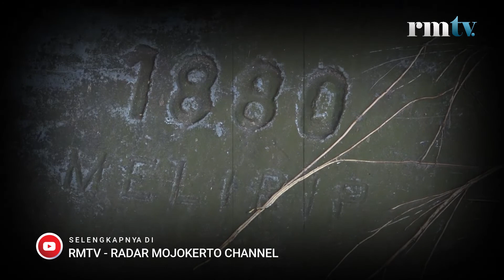TEASER - MISTERI KANTOR KUNO ROLAK SONGO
Dam Rolak Songo di Desa Lengkong, Kecamatan Mojoanyar, pernah mengalami perpindahan karena diterjang banjir bandang. Selain memiliki sembilan pintu air, pada era kolonial, Rolak Songo dilengkapi dengan kompleks perkantoran. Kini, sebagian bangunan yang berada di sisi timur Sungai Brantas tersebut dibiarkan mangkrak. Dan, di gedung berusia hampir dua abad inilah, konon banyak penampakan makhluk halus.